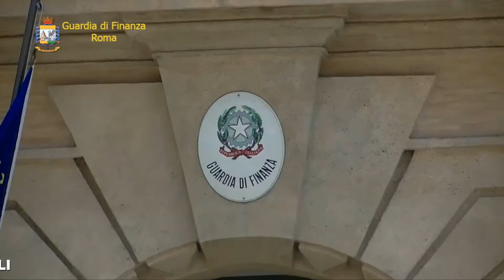Ladispoli, sequestrati beni per 300mila euro a ex dirigente del Comune